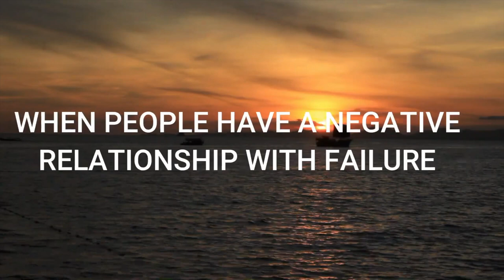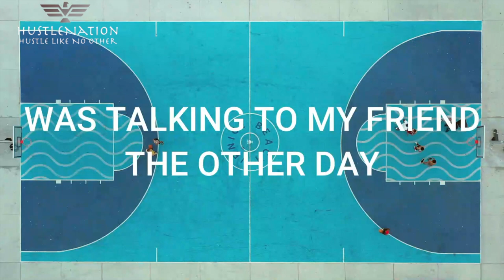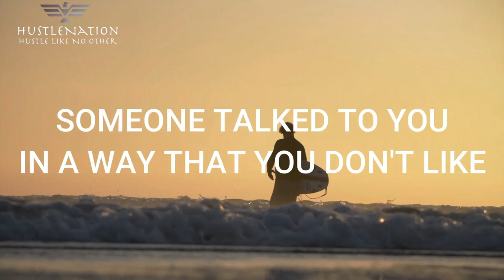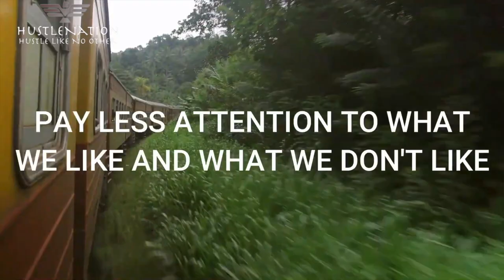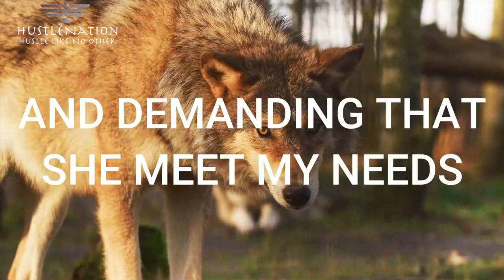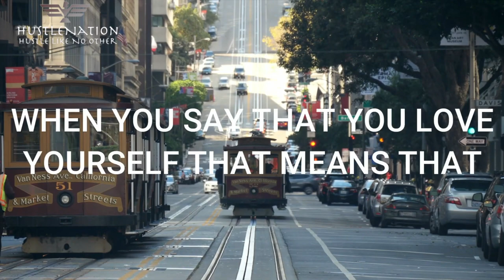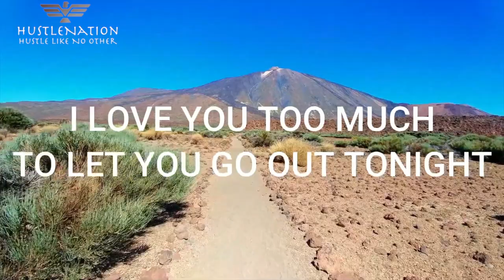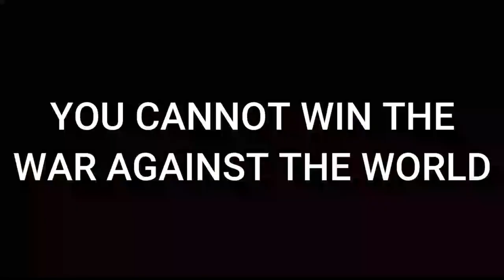FAIL EARLY ,FAIL OFTEN ,FAIL FORWARD - Will Smith (Best Motivational Speech Ever! 2022)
Failing early, often and forward is all a part of the process when it comes to Will Smith, the guy is a walking success story...
Fail early, fail often, fail forward. One of the many things Will Smith lives by to keep succeeding in life. Will reminds us that it is okay to fail and make mistakes. Will reminds us that you should always try to get to your limit. Mr Smith uses failure to know where he needs to improve and become a better person and improve his way of life. Will Smith is an inspiration that continues to try to inspire those around him for as long as he is drawing breath. Helping others realise their potential will eventually open your path to greatness and success...
Keep Hustling!
In need of Gym Wear?
Upcoming Jewellery Store!
Sappho
Videvo Attribution License
Welcome To HustleNation!